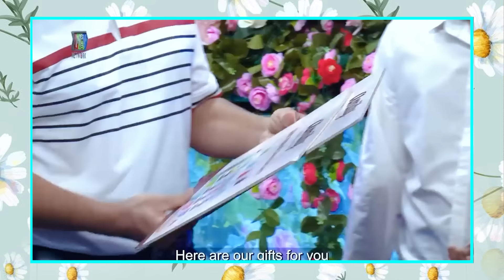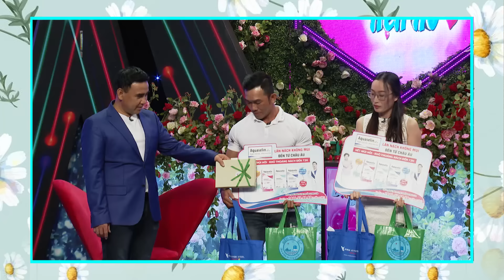Cô gái BẬT KHÓC NỨC NỞ dù chứa thấy bạn trai khiến MC Quyền Linh nghẹn lòng xót xa cảnh CHUNG CHỒNG